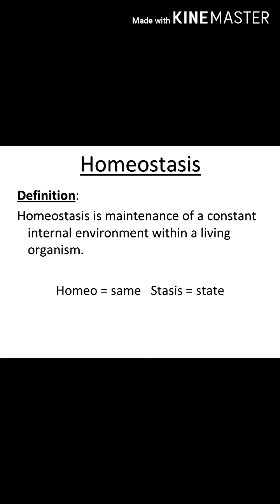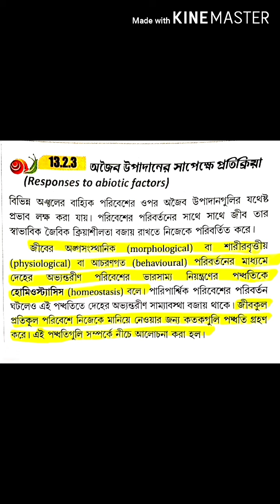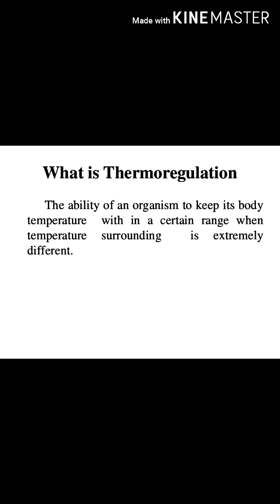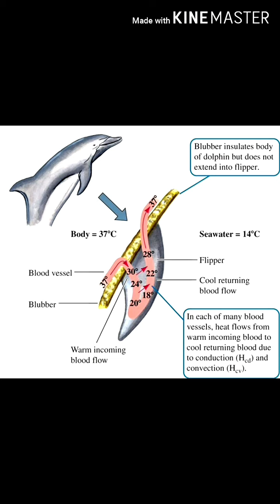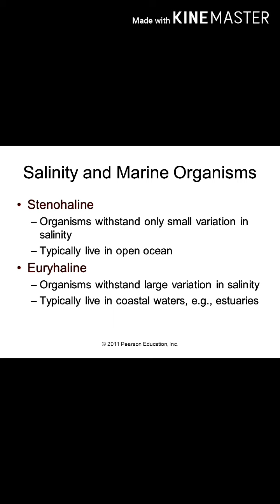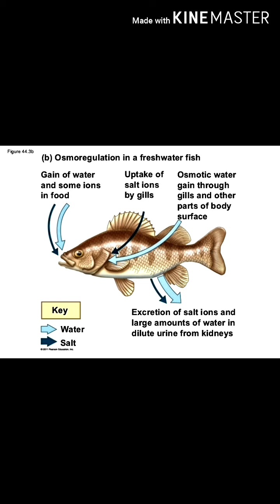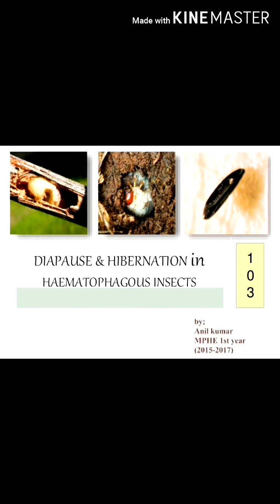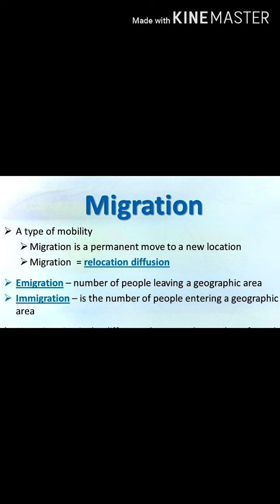Homeostasis in living beings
Regulation, Conformation , Migration